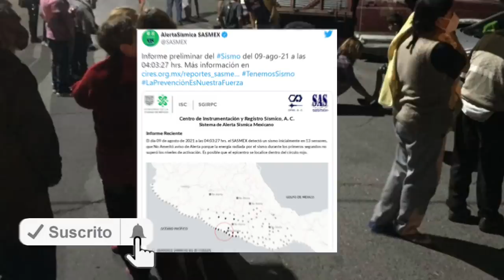🔴 ¡Ultima Hora! Urgente Hace Unas Horas Fuerte Sismo Sacude a México, ¡Emergencia!